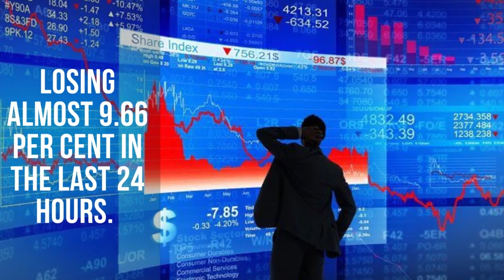Crypto Market Affected Due To Russia- Ukraine Crisis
VLADIMIR PUTIN
COVID-19

Crypto Market Affected Due To Russia- Ukraine Crisis; Prices Of Bitcoin, Shiba Inu Fall
As Russia launched a “special military operation” against Ukraine, the crypto market plunged down. The price of Bitcoin fell 8.12 per cent in the last 24 hours; Ethereum was down 13.28 per cent.

Russia-Ukraine war has impacted in the crypto currency market, global crypto market cap slid to as low as $1.57 trillion, losing almost 9.66 per cent in the last 24 hours. It is suspected that Russia may use crypto currency to blunt the impact of the sanctions through bypassing control points. It may also ink deals with anyone globally working with them via digital currencies, Business Today reported.
In the cryptocurrency market, the price of Bitcoin (BTC) was down by 8.12 per cent in the last 24 hours, while it was trading at $35,082.66 at 5:00 pm IST. Its dominance in the crypto market is currently at 42.42 per cent, up by 0.73 per cent in the last 24 hours, according to Coinmarketcap.com.

Ethereum (ETH) was trading at $2,350.25, with a fall of 13.28 per cent in the last 24 hours, while Binance Coin (BNB) was trailing by 12.34 per cent over the same period and was trading at $332.97. Solana